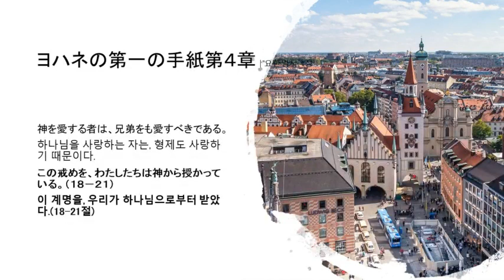新聖歌交読文(口語訳) 59 ヨハネの第一の手紙 第4章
朗読 エデン福音教会 藤田加織牧師 韓日字幕付き 編集 柳在民牧師